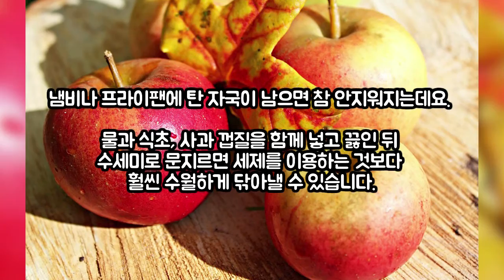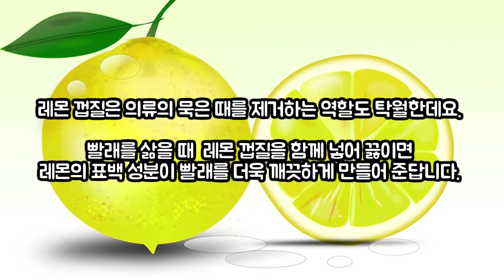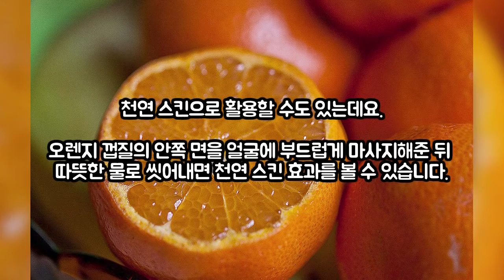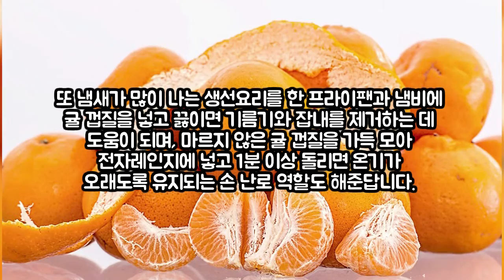쓰임새 많은 과일 껍질 재활용법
정보톡톡(160715)

맛있는 과일의 껍질에는 과육보다 더 많은 영양소가 있다는 사실, 알고 계신가요?